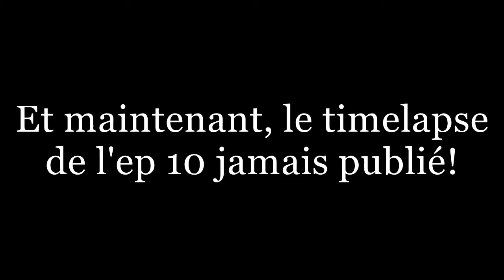Les Meilleurs Moments de Minecraft vous est offert Saison 1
Les meilleurs moments de la S1!